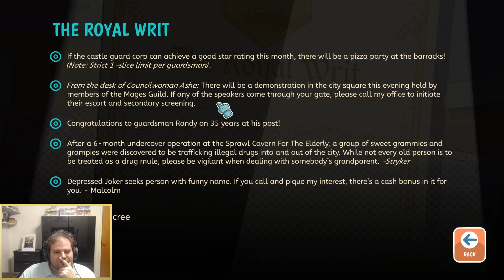Best of Nextfest 2023 Part 4 | indiedev showcase 173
Part 4 of our best of nextfest 2023 coverage, all games shown are demos from the event.

0:00 Intro
00:20 Dicefolk
2:32 No Creeps Were Harmed TD
4:14 Devil's Dive
5:47 Boomerang Jack
7:36 Dystobel
9:33 Ugly
11:12 Cosmic: A Journey Among Shadows
13:25 Lil' Guardsman
15:09 The Master's Pupil
16:35 Ratopia
18:20 Rad Survivor
20:20 Cardbob